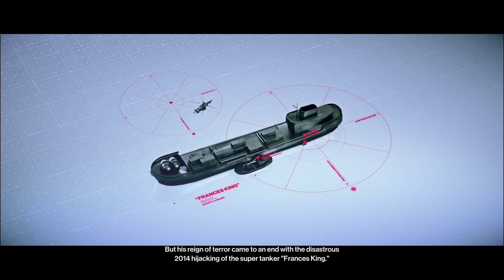HITMAN - Part 11 | Chasing A Ghost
Welcome To Mumbai 47…

With a hostage tape being leaked, the world now knows about “Providence”. However a connection to Lucas Grey, “The Maelstrom” and his Outlaw Bandit Gang “The Crows” caused chaos and destruction for many years. 47 has been sent to take out “The Maelstrom”, “Dawood Rangan” & “Vanya Shah” who form this deadly threat.
Afterwards 47 tracks Lucas Grey to their Former Home…